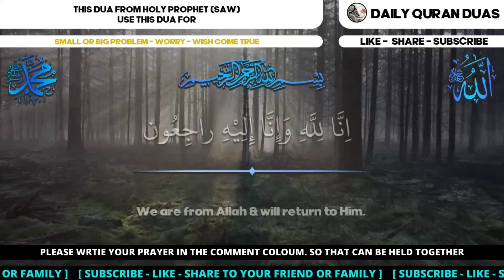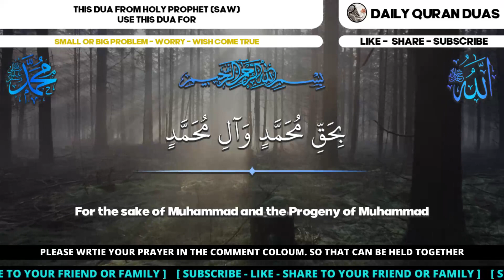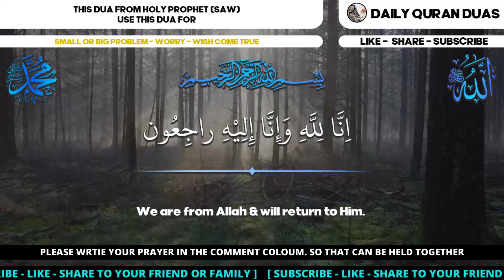MASHA ALLAH! WITH THIS DUA ALL PROBLEM AND TROUBLES WILL SOLVE PERFECTLY DONT WORRY! ALLAH WILL HELP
DUA FOR PROBLEMS AND TROUBLES EASY SOLVED - MASHA ALLAH! WITH THIS DUA ALL PROBLEM AND TROUBLES WILL SOLVE PERFECTLY DONT WORRY! ALLAH WILL HELP
(Insha Allah)